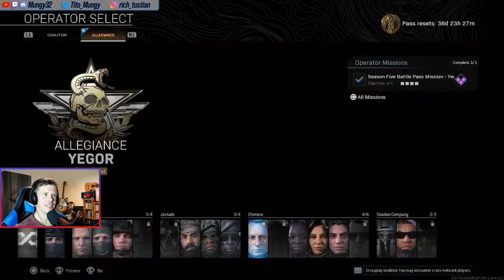COD Warzone - Live Stream Highlights "Bugs"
My first Live Stream Highlight video taken from my Stream on 17th Oct 2020 featuring a plethora of bugs.

Warzone is free to play on PS4, XBOX ONE and PC